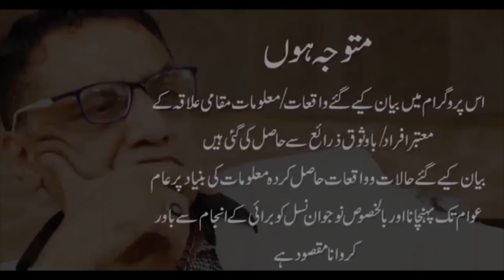Deer Maa Baap ko Qatal. Ice k Nashy ny iss ka zehni tawazn kharab kr diya tha.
Ice k nashay ka anjaam. Dil Dehla deny wala waqia. Deer Maa Baap ko Qatal. Ice k Nashy ny iss ka zehni tawazn kharab kr diya tha.